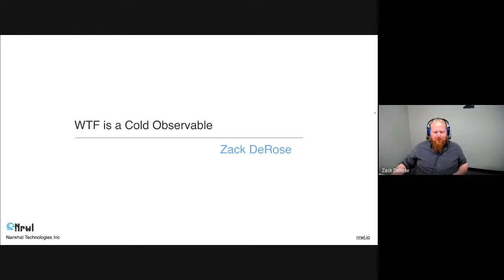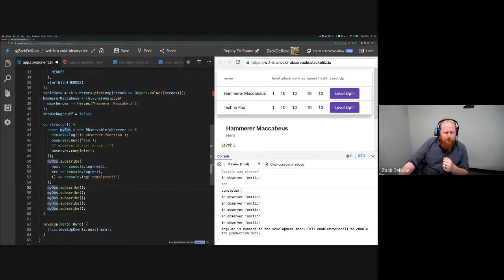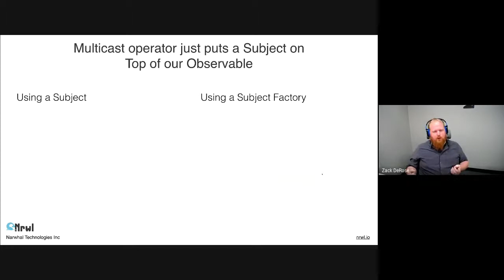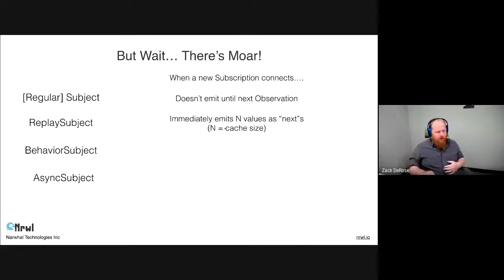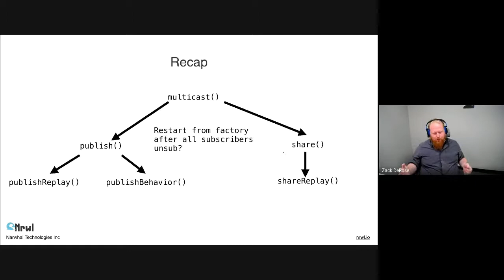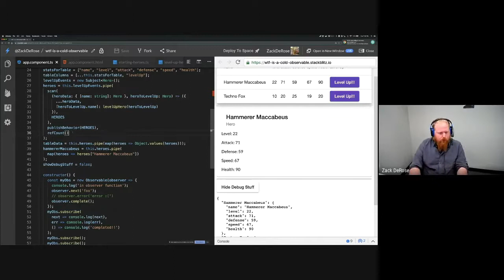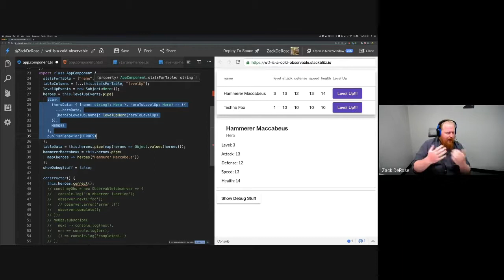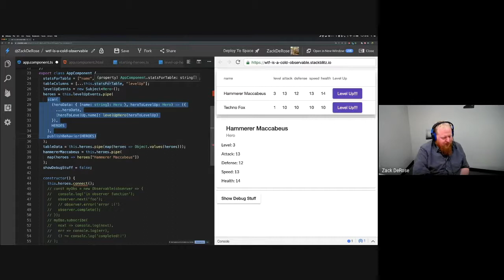WTF is a Cold Observable? with Zack DeRose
In this talk, we'll take a hands-on look at what an Observable actually is, as well as what makes an Observable hot or cold, and why it matters!